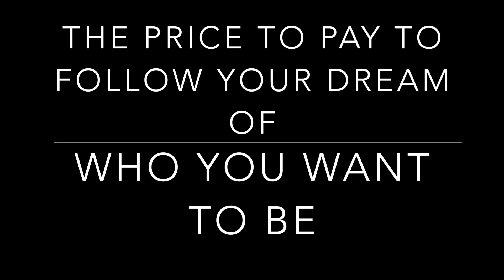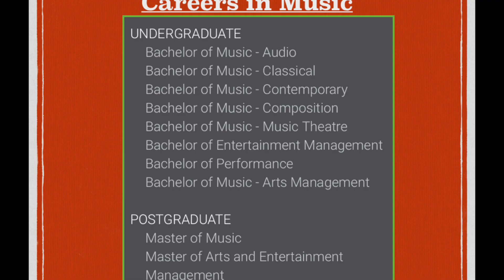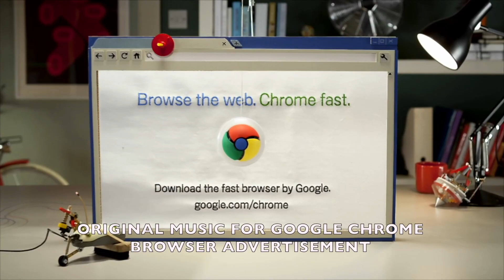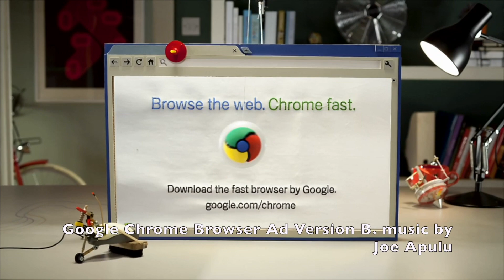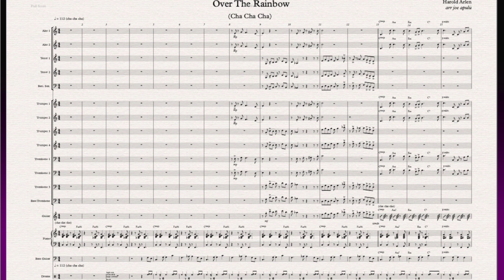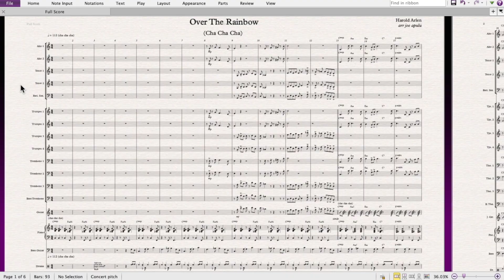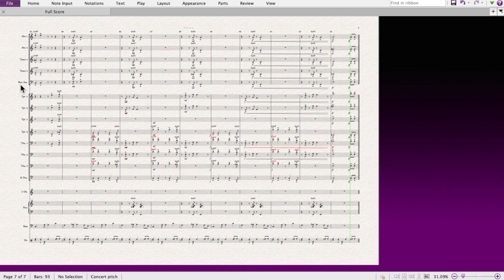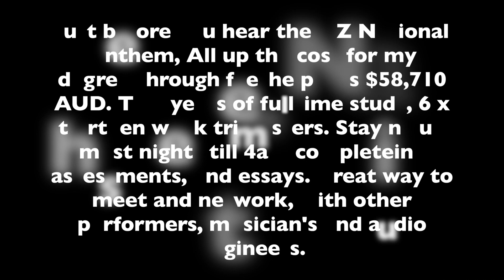The Price to Pay to Follow Your Dreams -Joseph Apulu, NZ Education Week 2019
What it took me to get a BMus in Composition and Music Production.  Presented online during the 2019 NZ Education Week under the Welfare and Self-Reliance Services department of The Church of Jesus Christ of Latter-Day Saints. Enjoy.